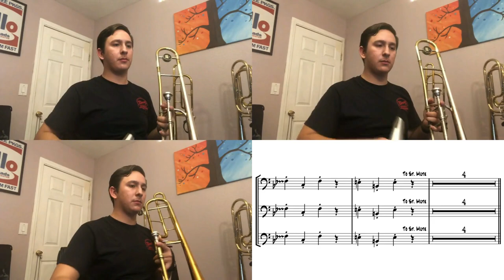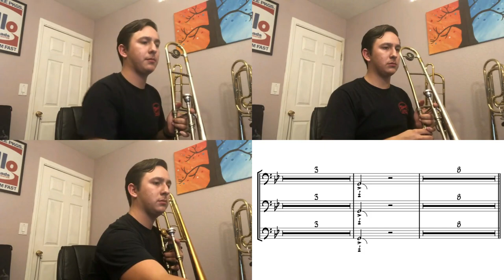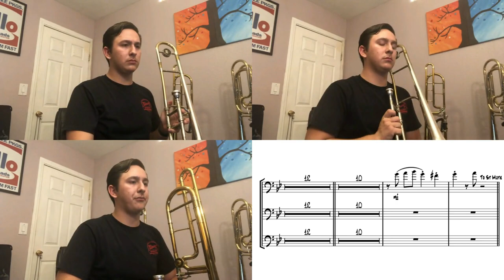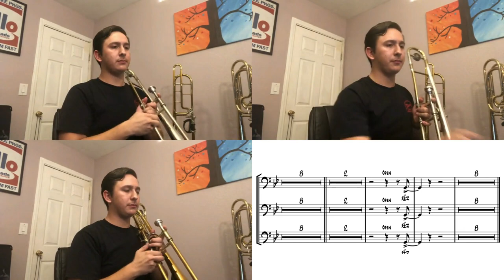Gnome Way Out | Trombone Section Cover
Part 2 of the dlc, I wasn't a huge fan of this one originally, but it's really grown on me. Only three parts in this video because the fourth part is tuba only, though for High-Noon Hoopla I'll probably cover the tuba parts on my bass since there are also bass trombone parts.

Anyways, this transcription also came from balk on musescore.com, link to their transcription is below.

Gear that I’m using:

King 3B Silversonic
Benge 190F Tenor Trombone